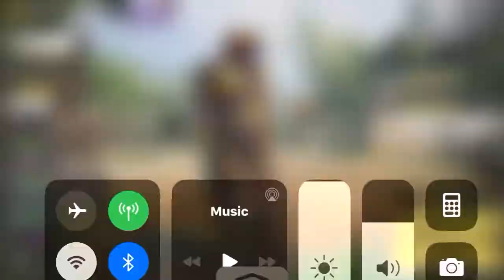Most insane map ever in call of duty mobile